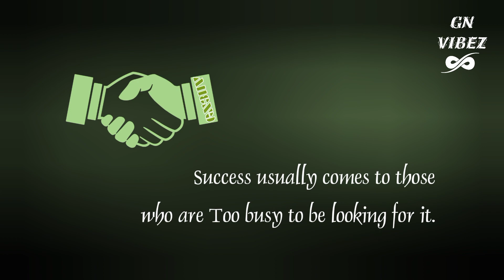Success usually comes to those who are too busy to be looking for it | GN3HV